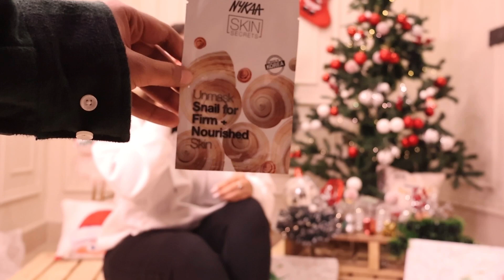We did SECRETTT SANTAAA🥰🎅🏻🎄 || Merry christmas from us!!!❤️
Hey Cuties🌻